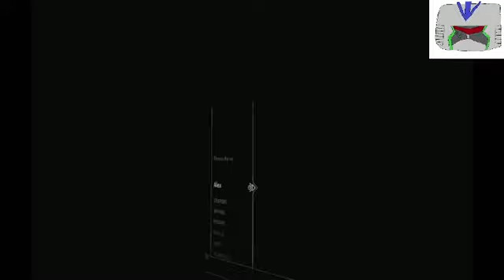a vr adventure of skyrim 15